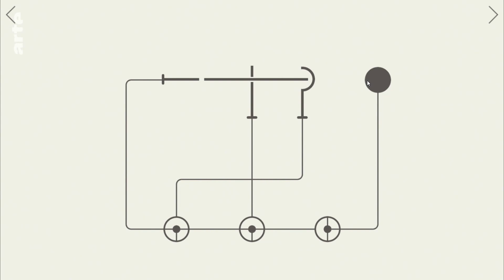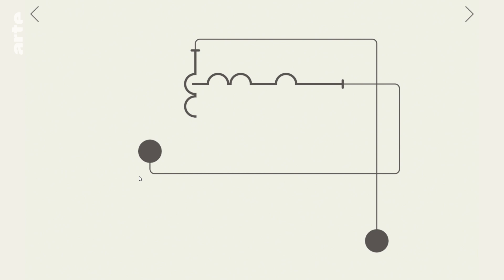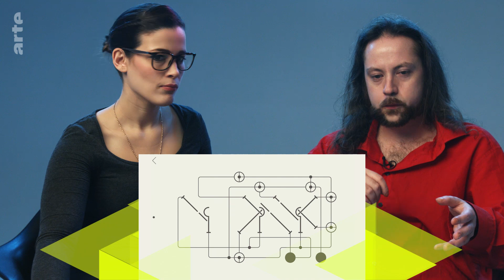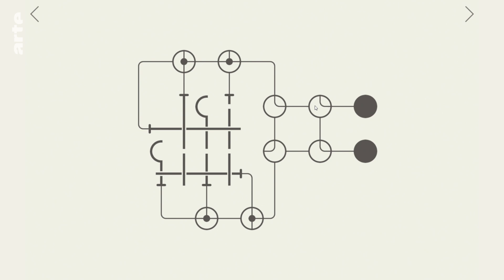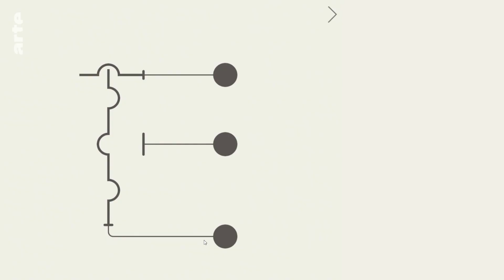Minimalismus in Games | Art of Gaming | ARTE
Zwei Striche und ein Punkt auf schwarzem Bildschirm: In dieser Form eroberte das Genre Videospiel mit Pong die Welt. Es braucht also weder eine aufwändige Grafik, noch eine komplizierte Geschichte und auch kein reich gestalteter Soundtrack, um zu begeistern. Melek Balgün spricht mit Game Scientist Sebastian Standke über Duet, Hook, Necrosphere und Limbo.

Ursprünglich war der Minimalismus in Spielen erzwungen, die technischen Möglichkeiten gaben einfach nicht mehr her. Inzwischen werden den Gamern meist wahre Feuerwerke für die Sinne serviert. Wie wäre es, wenn wir jetzt einmal diesen ganzen Schnickschnack beiseite ließen und uns aufs Wesentliche besännen – der Spielmechanik. Melek spielt mit Game Scientist Sebastian Standke Hook, Duet und Necrosphere.
"Art of Gaming" ist die deutsch-französische Webserie über Videospiele als Kunstgattung bei ARTE. E-Sport-Champion Melek Balgün ist der deutsche Host und die Streamerin und professionnelle Gametesterin Trinity das französische Gesicht der Sendung. Analysiert wird im für Videospiele typischen Let’s-Play-Format: Die Gäste diskutieren nicht nur die Spiele, sie müssen auch selbst ran an die Controller und Tastaturen.
Heute kommen die großen Games als wahre Gesamtkunstwerke daher, mit Millionen von Programmzeilen, hyperrealistischen Wunderwelten und einem Soundtrack, der neben natürlich gesampleten Geräuschen auch Musik enthält, die extra von großen Symphonieorchestern eingespielt wurde. Dabei kann ein gutes Game mit ganz wenig auskommen, ein paar Strichen, Punkten oder eine einfache Jum’n’run-Strecke. Mit Sebastian Standke entwirrt Melek Hooks Strichpuzzles, rennt sich an den Wänden von Necrosphere den Kopf ein und versucht in Duet den herabfallenden Balken zu entgehen. Limbo-Spezialist Wolfram Bange erklärt, warum ein so einfaches Game so faszinierend sein kann.
Sebastian Standke arbeitet als Informatiker und ist zugleich als Games, Cultural und Media Scientist tätig. Auf seinem Blog gamejamcurator empfiehlt er Spiele, die bei Jams wie dem Ludum Dare oder dem Global Game Jam entstanden sind. Der von ihm und Christian Huberts veröffentlichte Sammelband „Zwischen|Welten“, versteht sich als experimentelle Annäherung daran, Computerspiele als Gegenstand ästhetischer Arbeit sprachfähig zu machen.
Wolfram Bange ist Kunstpädagoge, Geisteswissenschaftler und Literaturwissenschaftler. In seinen Veröffentlichungen beweist er, dass das 2008 vom Deutschen Kulturrat in Deutschland zum Kulturgut ernannte Medium "Computer- bzw. Videospiel" als Gegenstand einer literaturwissenschaftlichen Auseinandersetzung durchaus ernstgenommen werden kann und sollte.